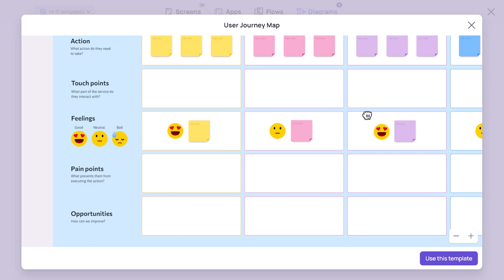Diagrams & Brainstorming - Diagram Templates